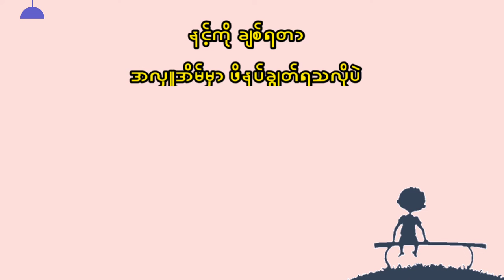နင့်ကိုချစ်ရတာ အလှူအိမ်မှာဖိနပ်ချွတ်ရသလိုပဲ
နင့်ကိုချစ်ရတာ
အလှူအိမ်မှာဖိနပ်ချွတ်ရသလိုပဲ
ပျောက်သွားမှာလဲကြောက်ရတယ်😘

❤ မိမိတို့ရဲ့ကဗျာလေးတွေကိုလည်း ပေးပို့နိုင်ပါတယ်။

Poem channel